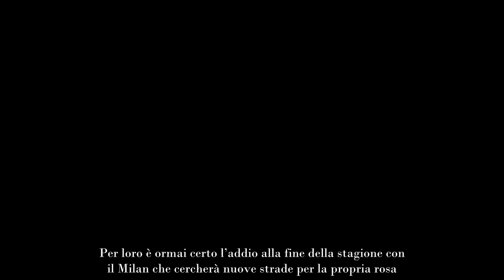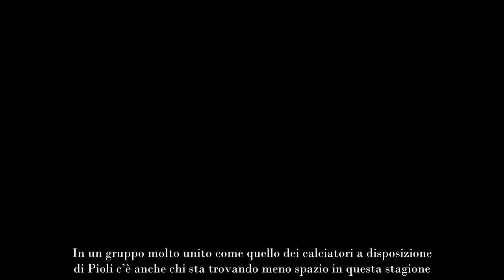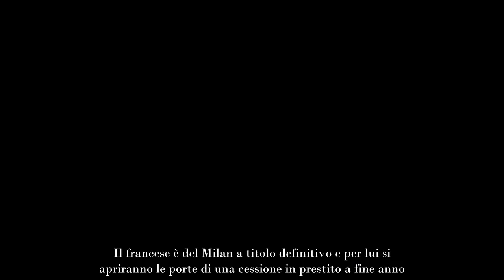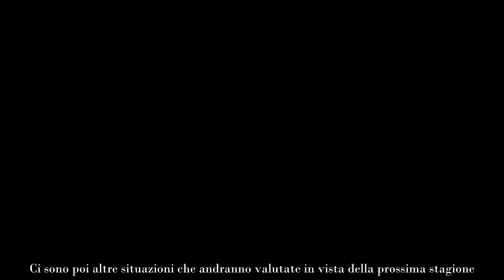Non tutti fanno festa addio deciso per tre in casa Milan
La qualificazione ai quarti di finale di Champions League da parte del Milan ha portato grande soddisfazione in casa rossonera. Il pareggio in casa del Tottenham ha consentito agli uomini di Pioli di superare il turno e di vedere raggiunto un obiettivo della stagione ossia quello di entrare nelle prime otto d’Europa.

Non è però tempo di festeggiamenti per tutti in casa rossonera. Ci sono infatti alcuni calciatori che appaiono ormai definitivamente, o quasi, fuori dai progetti di Stefano Pioli. Per loro è ormai certo l’addio alla fine della stagione con il Milan che cercherà nuove strade per la propria rosa.